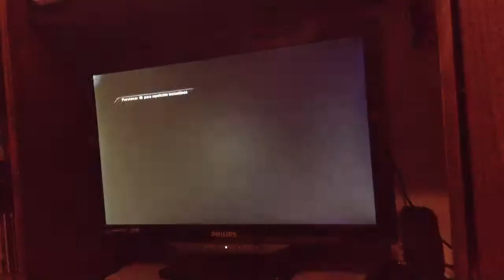Unos goles del FIFA por Poy